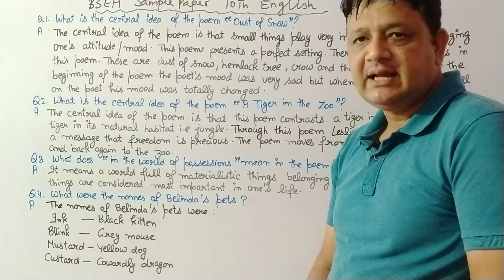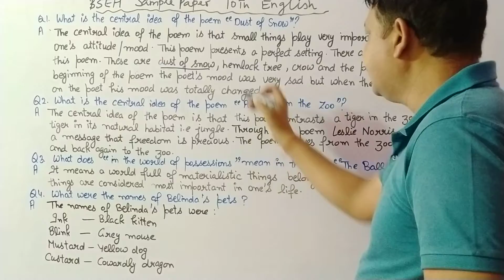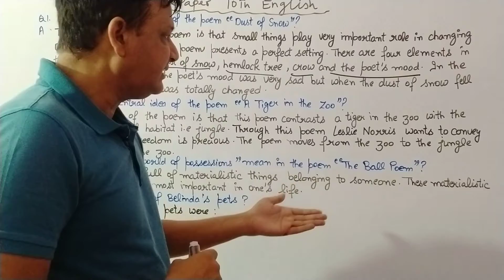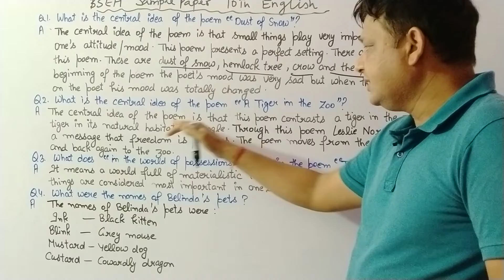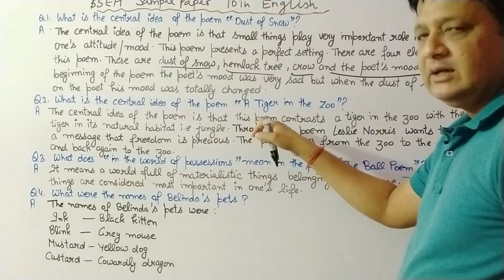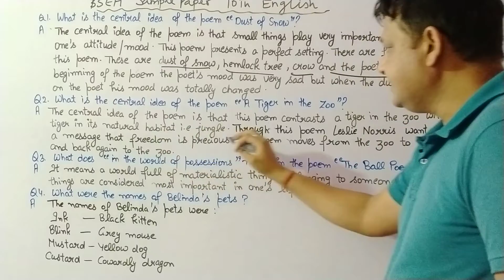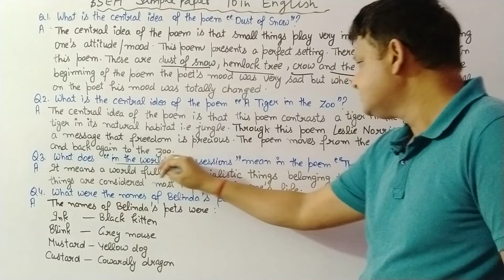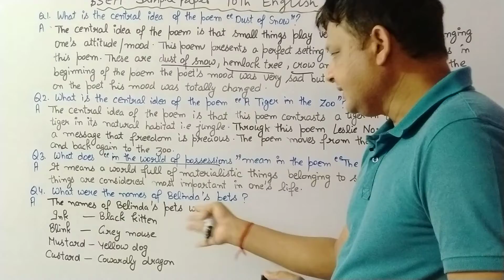MOST IMPORTANT QUESTIONS |10TH ENGLISH FIRST FLIGHT POETRY SECTION|BSEH BHIWANI SAMPLE PAPER